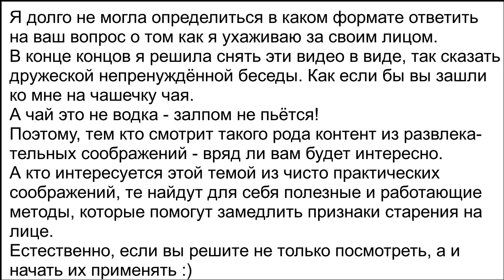1ч. Бюджетный Домашний Уход за лицом До и ПОСЛЕ 50-ти.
Благодаря только одному этому методу смывания макияжа я (в свои 53) смогла сохранить кожу вокруг своих глаз И НЕ ТОЛЬКО...

***На моём канале вы не найдёте БЕСКОНЕЧНОЕ количество бессмысленных и совершенно бесполезных видео-однодневок на тему "Как ухаживать за лицом" или "Как сохранить молодость". Я выпущу небольшую серию видео в которых покажу ЧТО и КАК я делаю, чтоб минимизировать проявление признаков увядания. Это понятно, что старость остановить невозможно. Но можно, используя некоторые хитрости, выглядеть наааааааамного моложе своих лет.